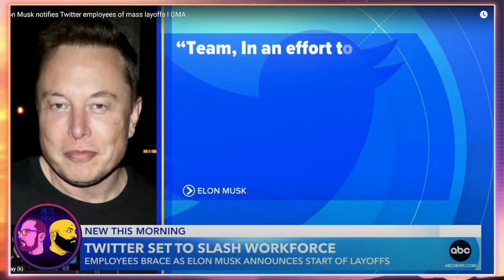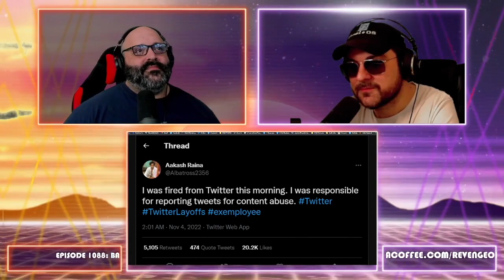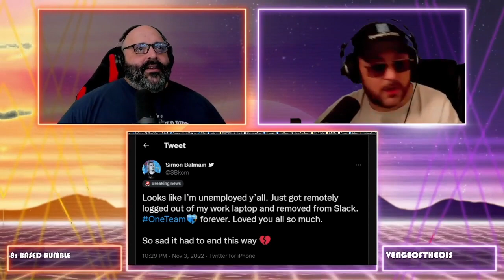Elon Musk Mines Twitter Salt | ROTC Clip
We have merchandise now!